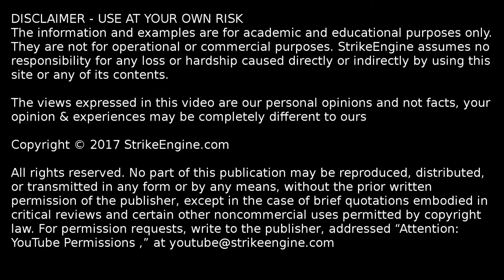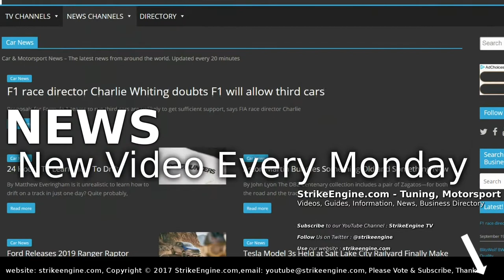Cheapest Lav Mics Reviewed - MAJOR Issue!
World's cheapest lav mics in depth review. I wanted to find the best cheapest lavalier mic, this is what I found. I compare sound quality indoors and outdoors, wind and no wind and directionality.

0:00 Intro
0:17 The vlogging mics in this test & what we are going to do in the review
0:47 Labelling the mics so we know which is which

Lav Mics Build Quality
-Plastic Lav Microphone 1
1:00 Plastic Mic 1
1:09 The casing
1:24 The clip
1:43 The cable
2:23 Metal Mic
2:32 Materials
2:39 Cable
2:43 The clip

-Plastic Lav Microphone "2"
3:22 Plastic Mic "2"
3:25 Size & the casing
3:39 The clip
4:06 The cable - Major Issue
4:58 Magnet inside the mic

Sound Tests Back-to-Back
5:10 Sound test how we do it & direct comparison
5:23 Back-to-Back Tests in each position
6:20 With loud background music Back-To-Back tests

CHANGE OF PLAN!
7:32 A confession!
7:40 The background story to this test
8:20 I thought Plastic Mic "2" was going to be close to the other two
8:40 No point continuing with Plastic Mic "2"

9:00 Summary of Plastic Mic "2"
9:54 Nowhere near as good as the other two mics

10:44 Metal Mic summary
11:10 Benefits of Metal Mic
11:40 Clips, Plastic Mic 1 vs Metal Mic
12:39 DIY Upgrade video. Possibly.
13:10 Wrap up
13:30
3rd - Plastic Mic 2
2nd - Plastic Mic 1
1st - Metal Mic

14:40 Please subscribe if you like the video
14:57 StrikeEngine.com outro

ADDENDUM
After I made this video I realised the the quality control on plastic mic 1 may not be what it could be. I have a few examples and *some* have a small issue

So I did another video showing how to check the mic if you have one and how to fix and upgrade this mic yourself.

ebay Listings.

These mics LOOK the same as the mics in this test, I cannot guarantee they will be the same

Check the jack is correct for your device ie stereo, mono, 4 pole/hands free

Plastic Mic 1 - Discontinued?
Metal Mic (Mobile, 3.5mm)
Plastic Mic 2 (Not recommended)